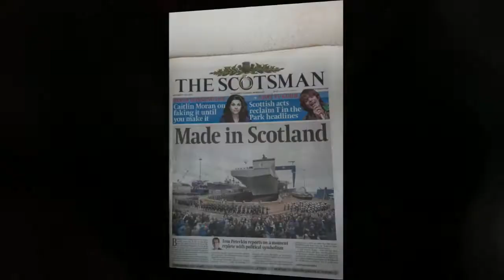Jaime & Bryan's Wedding Day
5th July 2014
Gean House, Alloa